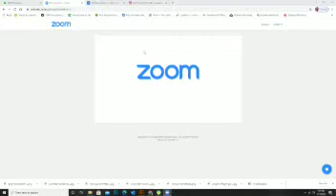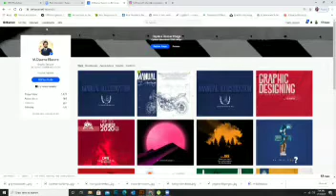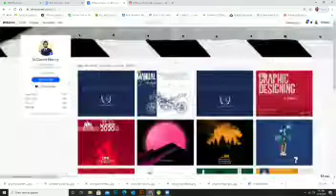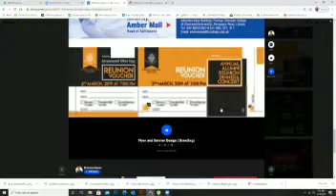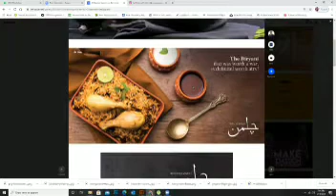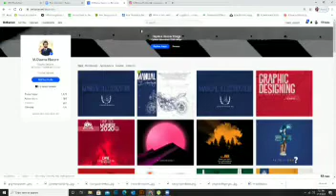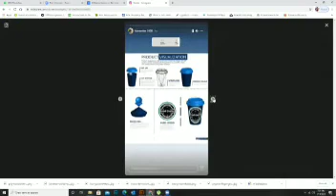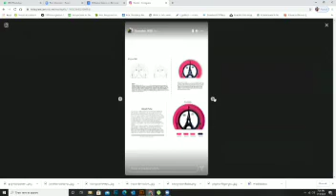Graphic Designing Course Demo Class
Watch & Know How to Learn Graphic Designing.